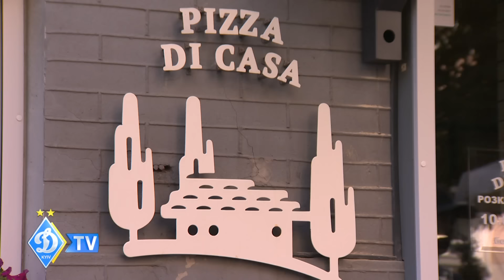Жуніор МОРАЕС із cім'єю приготували іменну піцу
Бразильський форвард київського "Динамо" Жуніор МОРАЕС випробував себе у  новій ролі. В піцерії Pizza Di Cassa (партнері ФК "Динамо") футболіст разом із своєю дружиною Прісцилою позмагалися в оригінальному "баттлі": хто краще приготує піцу?